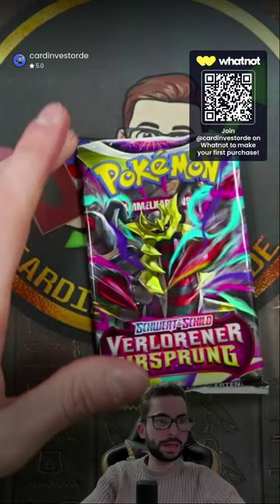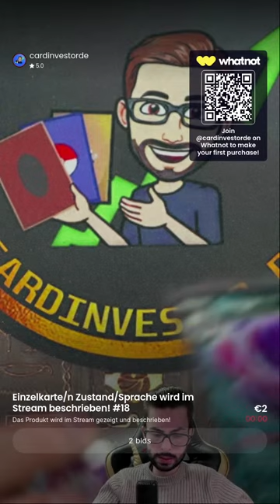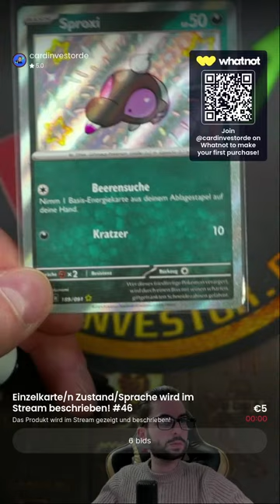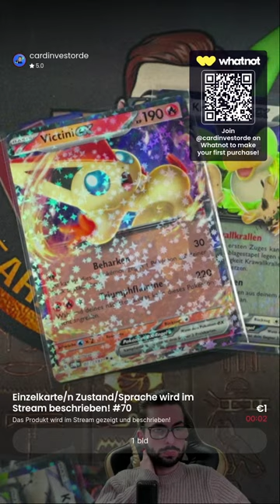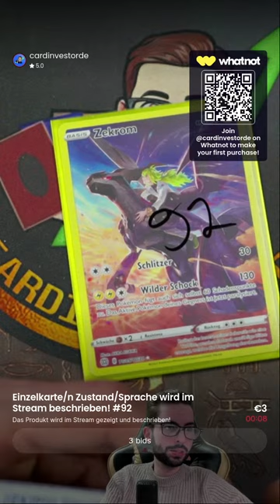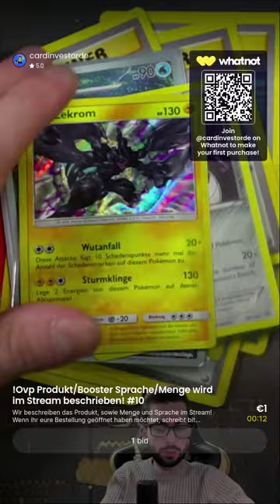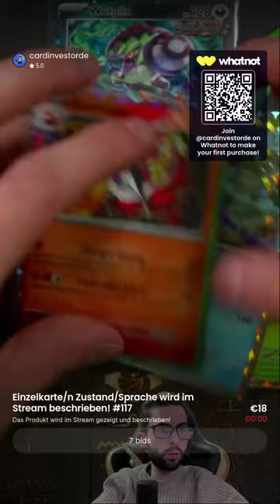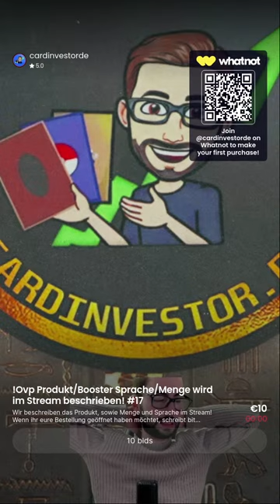Mächtige Pokémon Einzelkarten!